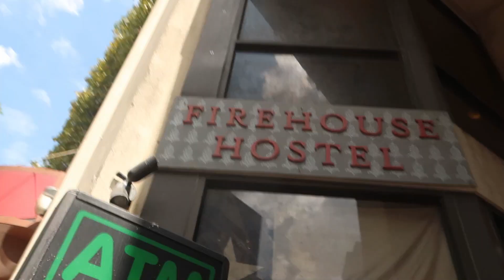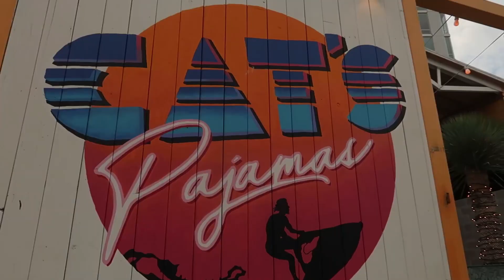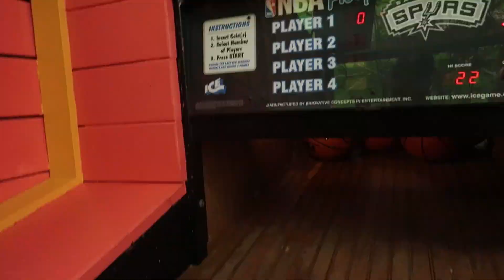AUSTIN LA VISTA DALLAS!